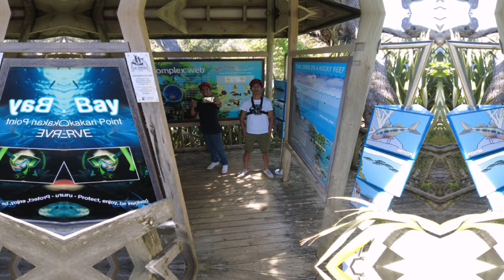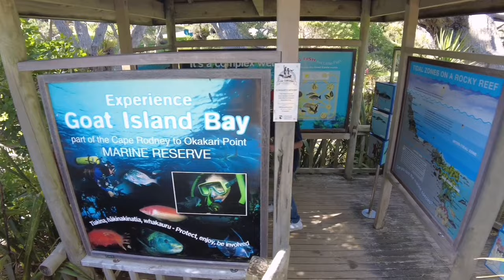goat island new zealand